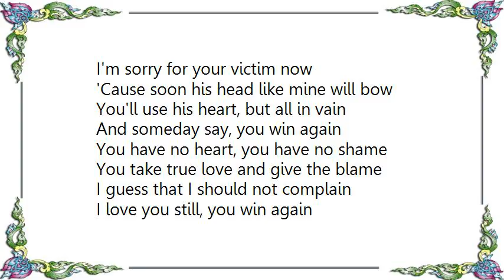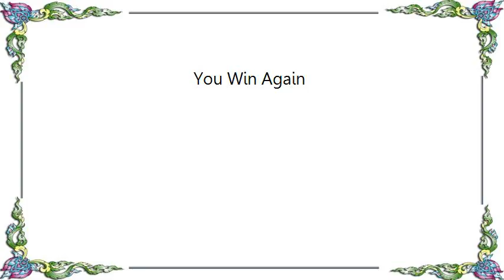Leon Russell - You Win Again Lyrics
[Lyrics Leon Russell - You Win Again]
[Lyrics Leon Russell - Wild Horses]
[Lyrics Leon Russell - Uncle Pen]
Oh, the people would come from miles away
They'd dance all night till the break of day
When the caller hollered, Do-se-do
They knew it was time for Uncle Pen to go

Late in the evening about sundown
High on the hills and above the town
Uncle Pen played the fiddle, lord, he had it ring
You could hear it talk, you could hear it sing

He played an old piece he called Soldier's Joy
And the one called The Boston Boy
But the greatest of all was Jenny Lynn
To me that is where the fiddle begins

I'll never forget that mournful day
When Uncle Pen was called away
He hung up his fiddle, he hung up his bow
He knew it was time for him to go